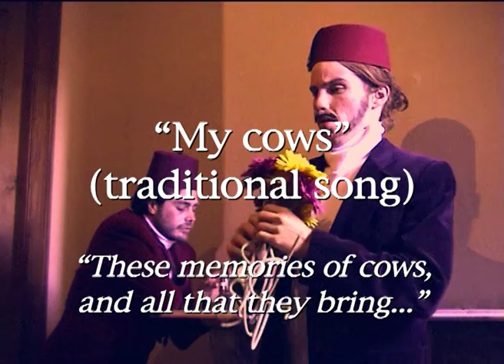The Ugly Stick - Episode 25 (of 25)